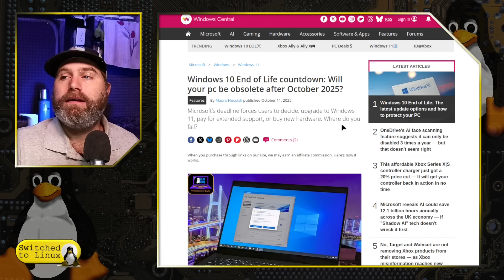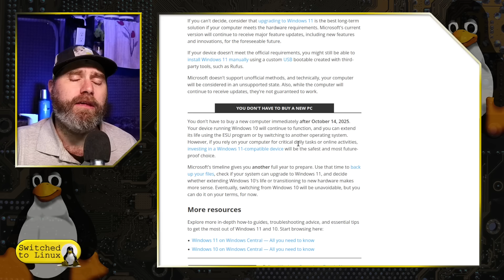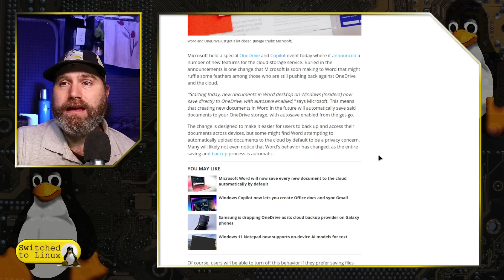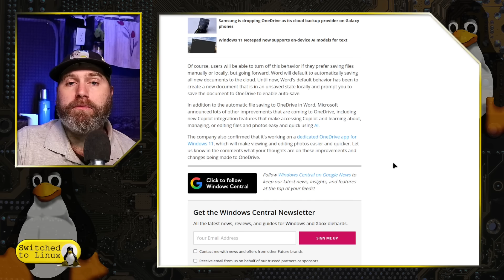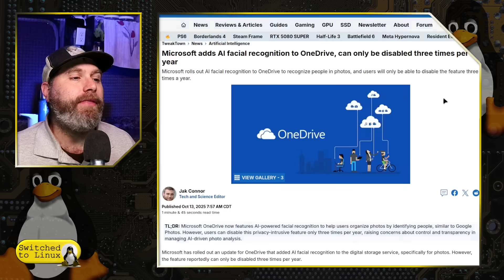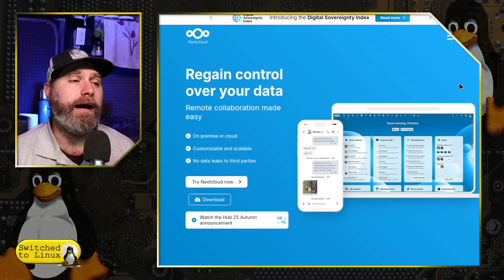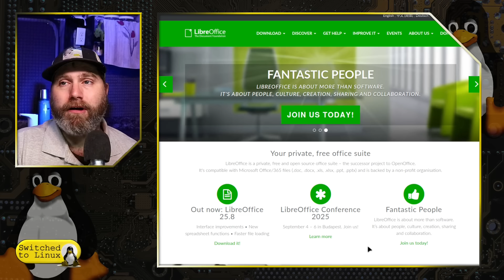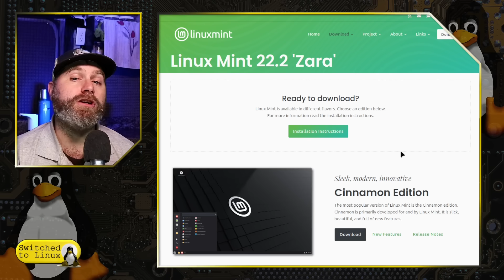Windows Accounts, Facial Recognition, and AI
Windows 10 has reached end of life, but the push is doubling down on Microsoft accounts, but with those accounts, they are creating a surveillance system and uploading your documents to their servers.

00:00 - Intro
02:18 - Will Your Computer Stop Working?
05:40 - A Push to the Cloud
06:50 - Saving Docs to the Cloud
08:25 - Facial Recognition on OneDrive
13:15 - Real Solutions

Support Switched to Linux!